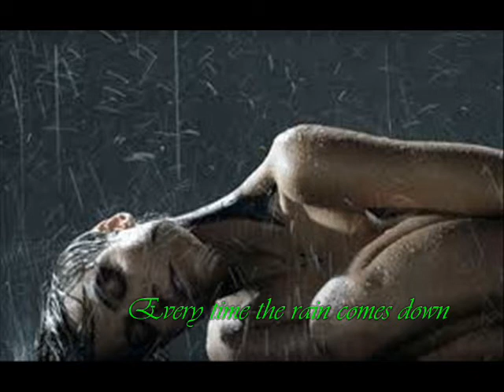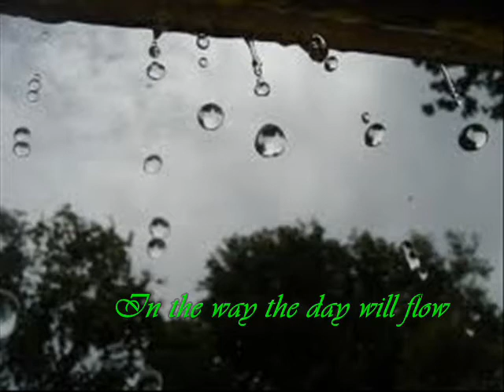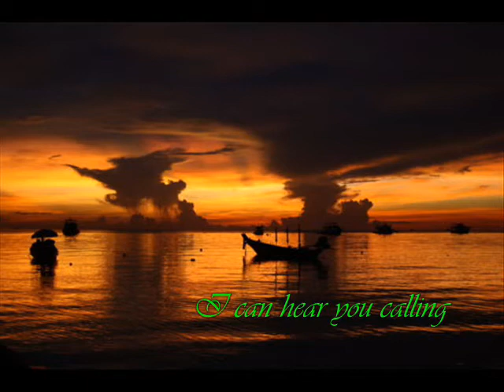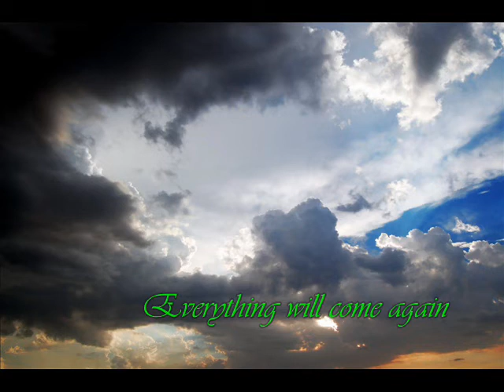Enya - It's In The Rain: (with lyrics)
One of Enya's best tracks, complete with lyrics. Compiled with Windows Movie Maker.